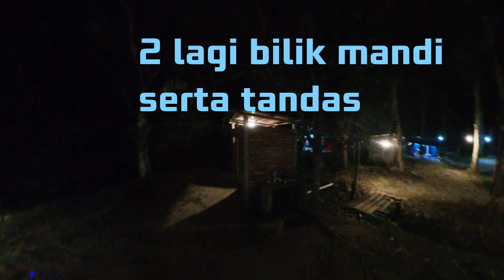Camping Tepian Bambu, Sg Gabai - Family Camping Malaysia